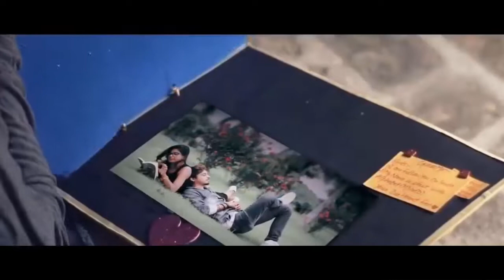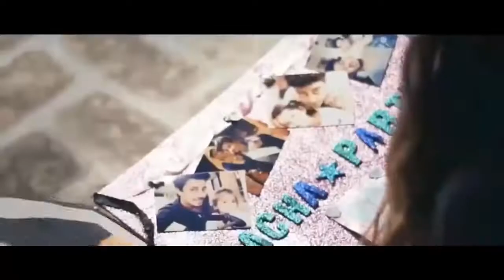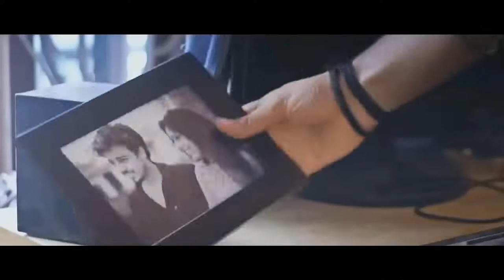Toke Chara (তোকে ছাড়া)। By F A Sumon | Bangla New Music Video 2019 | Sad Story Song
Toke Chara (তোকে ছাড়া)। By F A Sumon | Bangla New Music Video 2019 | Sad Love Story Song

Song Name : Ek Prithibi Sukh Debo
Singer : F A Sumon
Tune & Music : F A Sumon
Label : All In Love Status
Gen : Bangla Music Video Song New 2019

Bangla New Music Video 2019 By F A Sumon Full HD Song